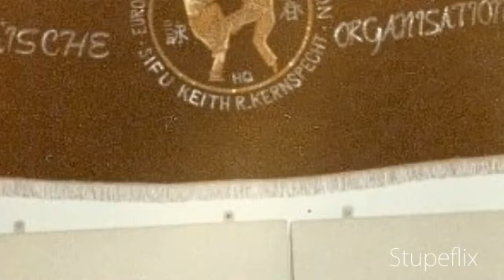Türkiye'de WingTsun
Türkiye Wing Tsun Tarihinden...